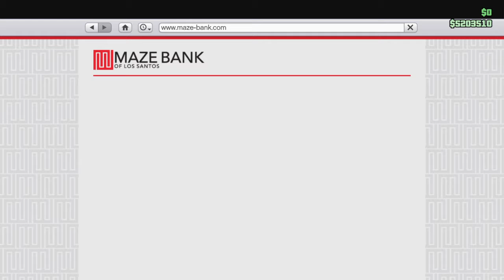Como bugar máscaras com capacete.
Um salve pra todos do meu canal.